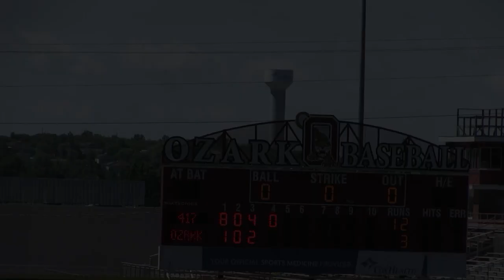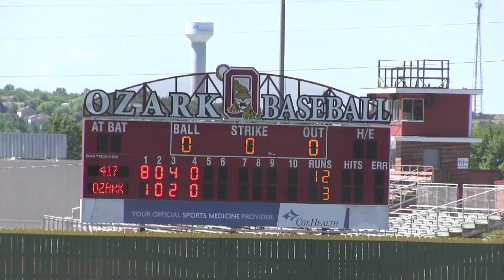417 Brewers Baseball 16 - Ozark 3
417 Brewers full game review of their impressive win over Ozark.